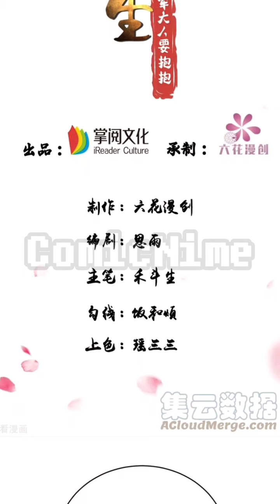【Sub.Indo|Sub.Eng】Harimau Kesayangan Panglima Chapter 65 | Rebirth Of The Cute Tiger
Intro 00:00
Sub.Indo 00:11
Sub.Eng 05:47

Genre : Action, Comedy, Drama, Fantasy, Historical, Romance
Author : 漫画简介
Status : On Going
Sinopsis :
Mengikuti pemiliknya ke medan perang, sekarat di medan perang, Bai Ying berubah dari macan perang menjadi wanita cantik, dan bahkan menikah dengan tuannya. Dia berubah dari mantan harimau buas menjadi harimau yang menggemaskan. "Kemarilah, apakah kamu tidak merangkak ke tubuhku setiap hari? Untuk apa kamu lari!" Di depan semua anggota dewan pengadilan, sang jenderal besar melambai ke arah Bai Ying. "Jelas sekali kau yang tidak mengizinkanku merangkak menuju tubuhmu ..." Bai Ying di satu tangan bergumam pada dirinya sendiri, di sisi lain dengan patuh merangkak untuk duduk di paha sang jenderal. Ruangan yang dipenuhi oleh anggota dewan pengadilan saling memandang dengan cemas, mereka disuguhi makanan anjing oleh jenderal agung.

★COPYRIGHT / LICENSING★